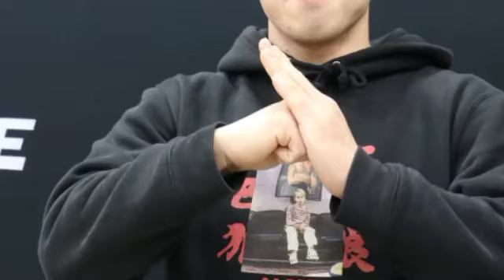質が違うパワーと想定外の感覚 山北渓人の初黒星で見えた日本人MMAファイターの課題「外国人選手と戦う経験値が必要」[Newspaper]